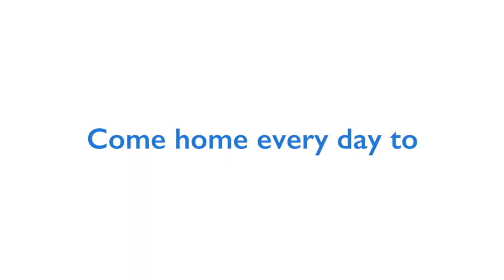💜 LANCASTER NEW CITY 🏡 💜 Dog Story | Want to take a walk around our city?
💜 LANCASTER NEW CITY 🏡

💜  Dog Story

Want to take a walk around our city?
Play the video to see the landmarks and amenities of Lancaster New City Cavite!

WHY WE LOVE LANCASTER NEW CITY

Plano mo na bang magkabahay at Lupa?
MyleneBergado | Accredited Property Consultant
help you find your dream home
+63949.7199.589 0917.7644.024